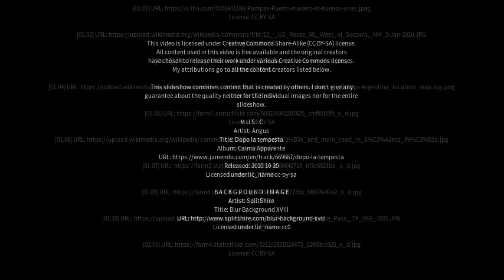Best places to visit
Best places to visit - Pampa del Indio (Argentina) Best places to visit - Slideshows from all over the world - City trips, nature pictures, etc.